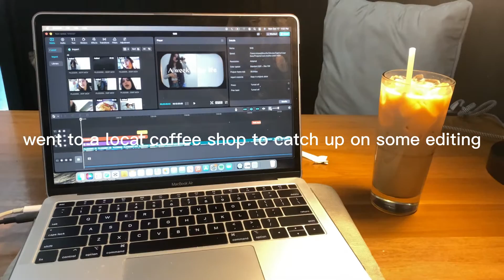Video Diaries #10: Birthday week!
Hey guys! This week is my birthday week and I did so many things to celebrate my twenty-first birthday. I preferable don't drink so I celebrated my birthday with sobriety activities.

The Indigenous word of the day is 'Aweeshkopo Xaa Taamet which means happy birthday in my Tongva Language

💟FAQ💟

💌Name: Sunny Brock
🌎Ethnicity: Indigenous
🎂B-Day: 18102001
🎥Camera: IR 2.7K+2688x1520p high definition